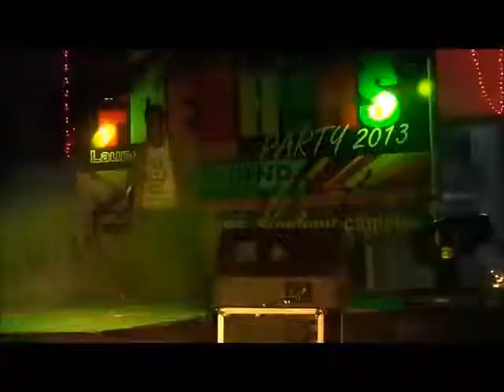G group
Solo Dance